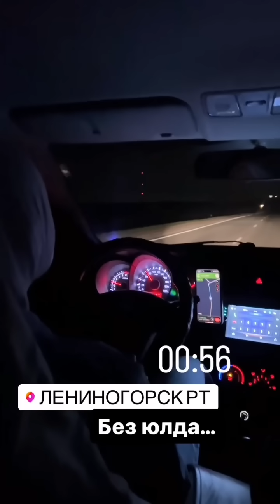«Балаларына да күрсәтергә булдылар» - Чишмәдә Диана Сәфәрова белән хушлашалар